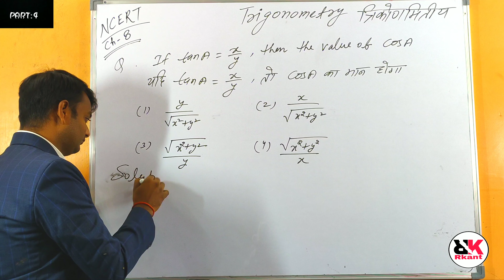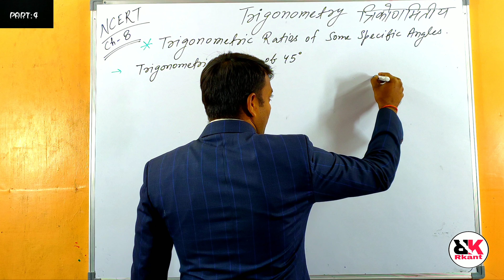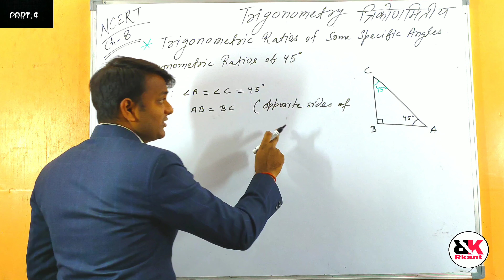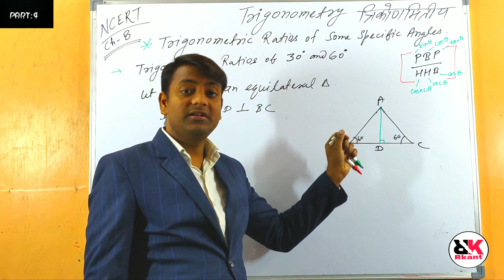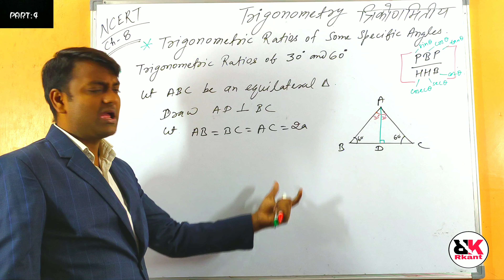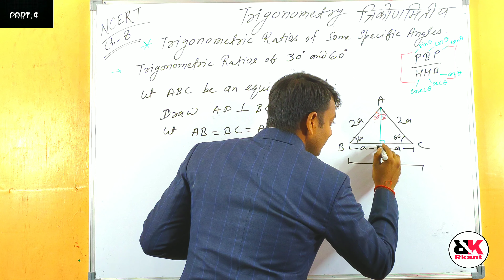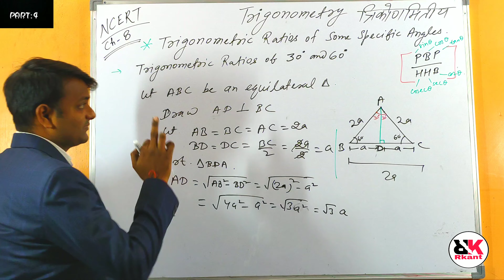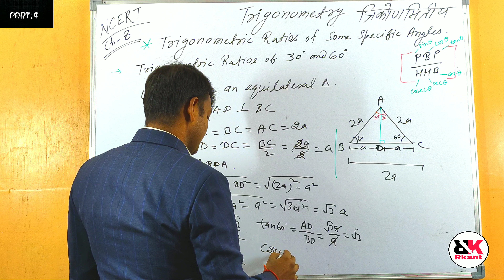INTRODUCTION OF TRIGONOMETRY (त्रिकोणमिति) BASICS AND ITS USES FOR CLASS-10th PART:-4 NCERT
TEACHER : RAVI KANT
SUBJECT : MATHS NCERT
MAIN TOPIC: INTRODUCTION OF TRIGONOMETRY
FOR  ANY DOUBT CONTACT TO
Anything you want to know about trigonometry subscribe our channel and press bell icon for regular updates Now , we are going to upload all the topics related to trigonometry in our next videos HOPE YOU LIKE THIS VIDEO. 😊😊